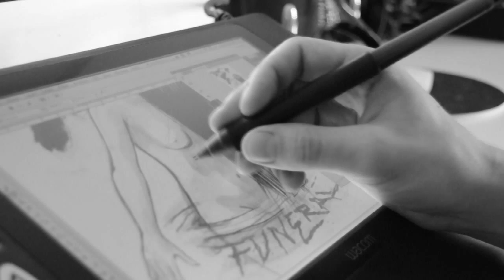FVNERAL APPAREL-"Sacrifice" by Grindesign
This is the first promo/making of vid of my upcoming brand!